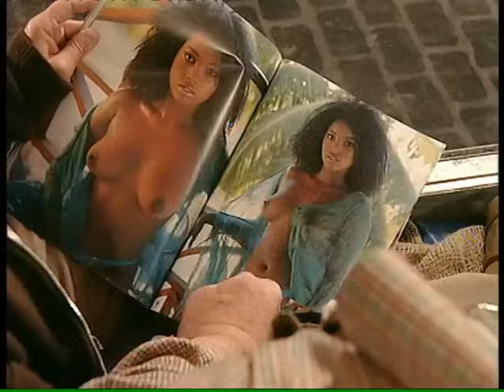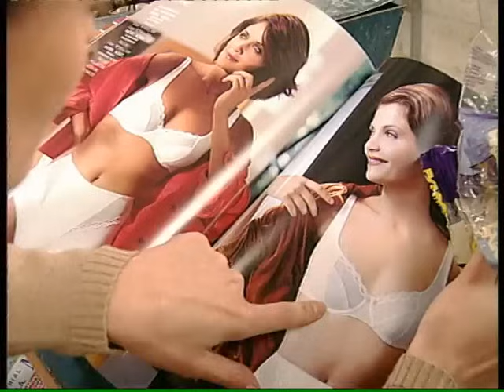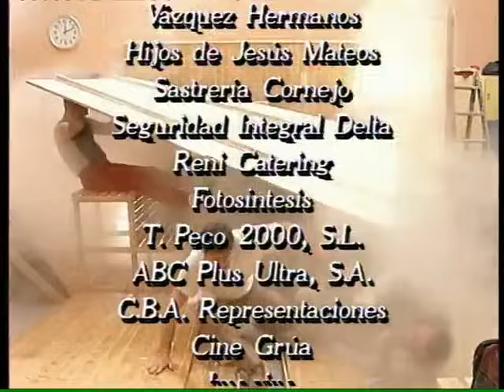Manos a la obra 4x02 - Mens plana in corpore plano (HQ)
Tino ha encontrado una nueva chapucilla para Manolo y Benito: tienen que instalar una sauna en un gimnasio. Benito querrá tener un "cuerpo 10" y empezará, como de costumbre, a hacer de las suyas, en vez de centrarse en el trabajo.